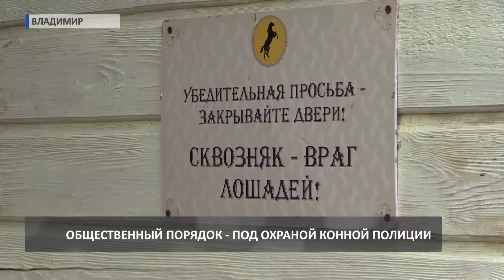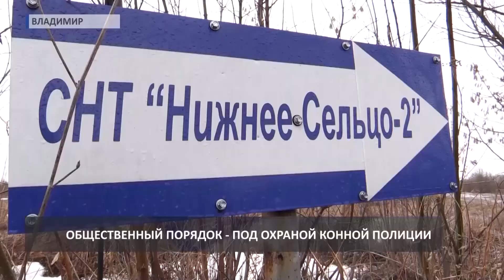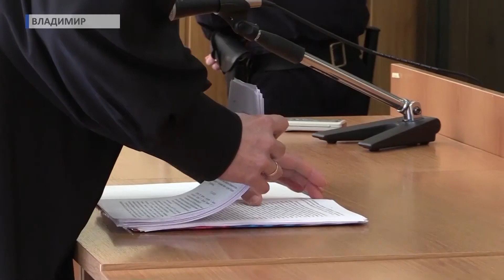2017 04 06 ИНФОБЛОК Безопасность HD+